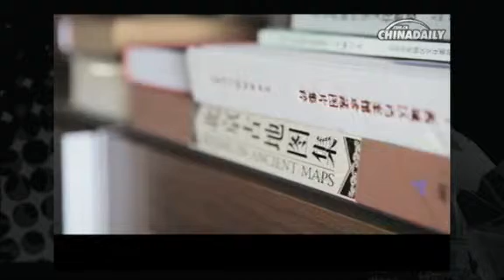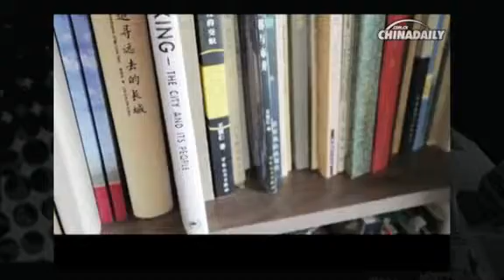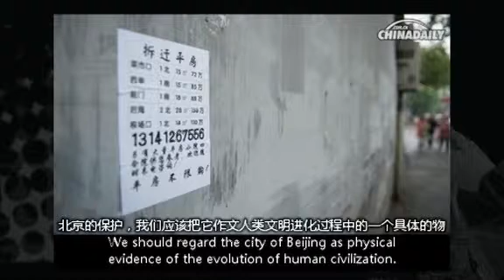Building new lives: Renovate or demolish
The Drum and Bell Tower area is located in the middle of the Beijing central axes, which embodies huge historical and cultural value. Wang Shiren, an expert advisor to the Beijing Committee of Historical and Cultural City Protection, believes renovation of that area is necessary and development of the city is more important than protecting Beijing's historic blocks. Meanwhile, Su Zengqin, a social and legal scholar, insists that historic blocks should be protected and preserved in their original style. The two scholars talk about their differing opinions.